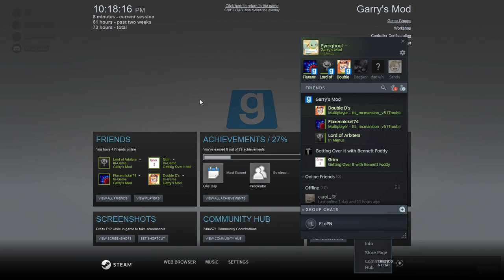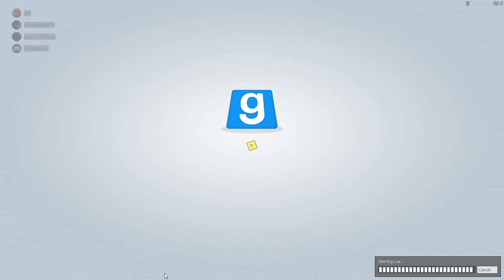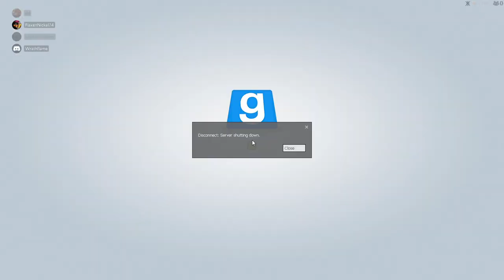Garry's Mod 2020 05 08 22 13 23